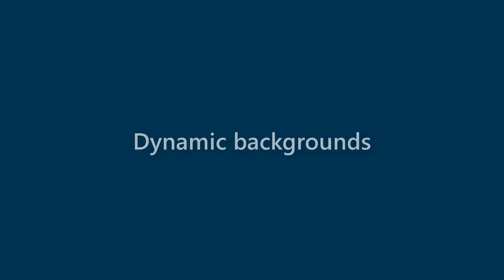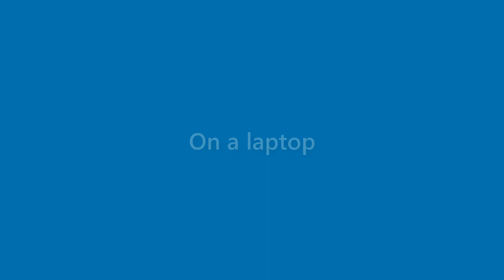Roland Hendricks - appearance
Name Look - Roland Hendricks - appearance. In this video we present "Roland Hendricks" name look and feel in various scenarios.
This video will cover:
How does "Roland Hendricks" look as a personal letterhead?
How does "Roland Hendricks" look on a business card?
How does "Roland Hendricks" look on a computer/laptop screen?
How does "Roland Hendricks" look with different background colors?
How does "Roland Hendricks" look with various fonts?